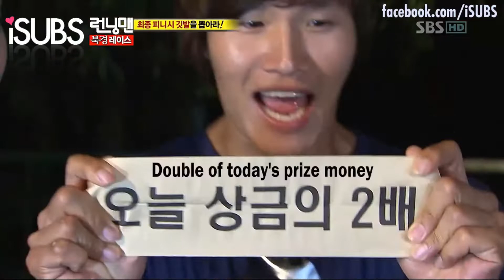Running Man Ep 61-21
Running Man Episode 61 Part 21